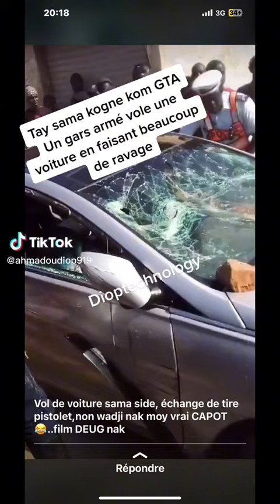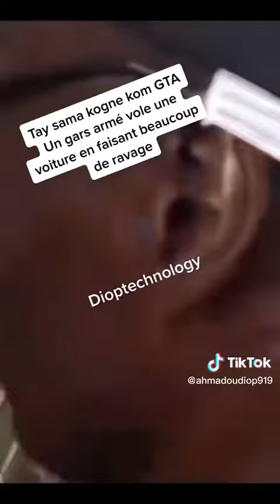vole de voiture à Dakar le voleur attrapé a castor